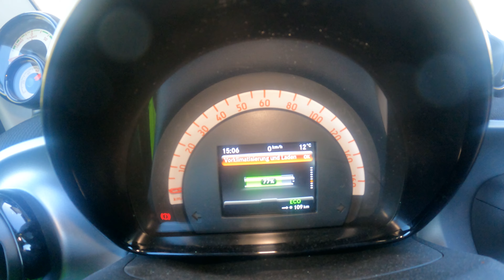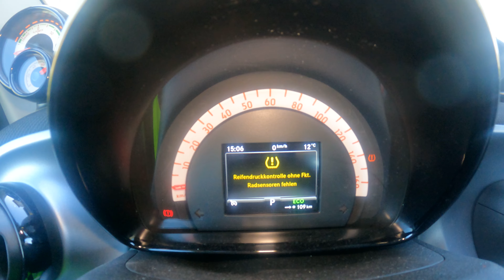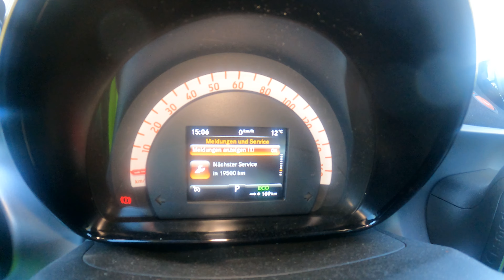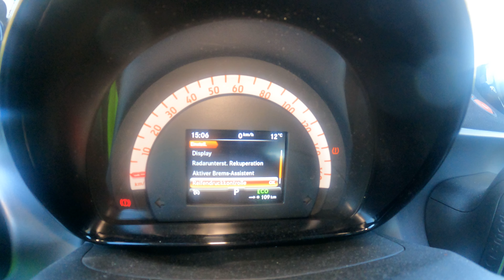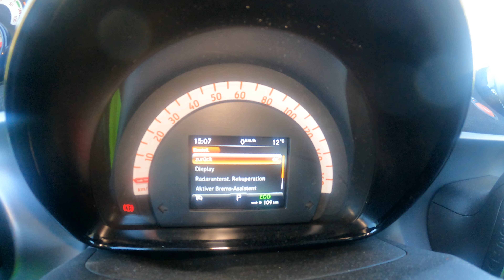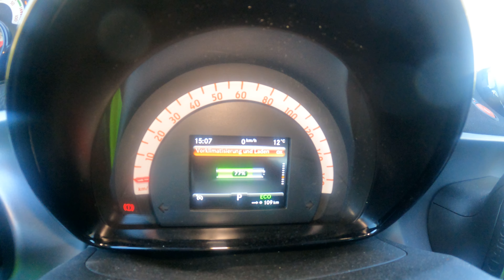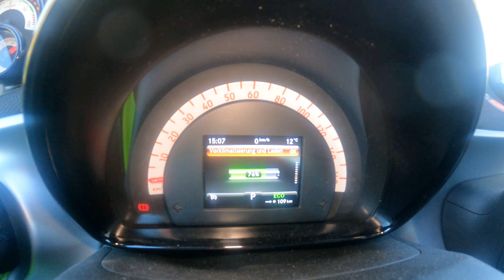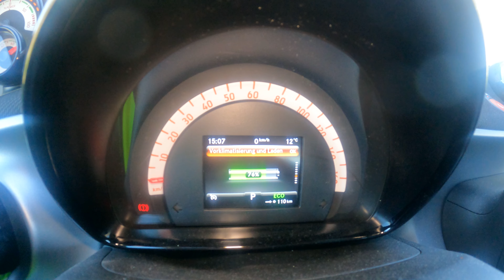Reifenwechsel beim Smart von Winter- auf Sommerräder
Hier könnt Ihr mich beim Reifenwechsel (eigentlich müsste es ja Räderwechsel) heissen beobachten, denn mein Smart bekommt jetzt seine Sommerschlappen und das Wetter macht hoffentlich keine Capriolen mehr die nächsten Tage.

An Werkzeug für den Reifenwechsel empfehle ich:
- Einen tauglichen Wagenheber
- Einen Gummi für diesen Wagenheber mit Schlitz
- Einen Schlagschrauber zum Lösen und (Vorsichtigen) Anziehen der Radmuttern
- Einen Drehmomentschlüssel um die Radmuttern auf das richtige Drehmoment zu bekommen

Ihr solltet, wie bei jedem Auto, darauf achten dass Ihr an der richtigen Stelle das Auto anhebt um keine Schäden am Unterboden zu verursachen.

Nach dem Reifenwechsel kommt, früher oder später, auch noch die Meldung von der Reifendruckkontrolle, die muss dann auch noch eingestellt werden.